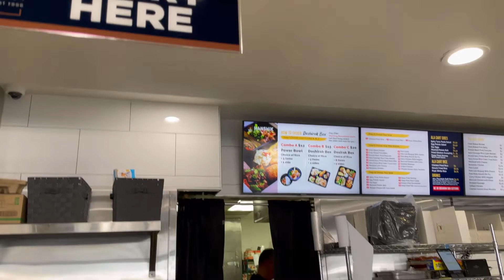Hanshik Express Korean Fast Food